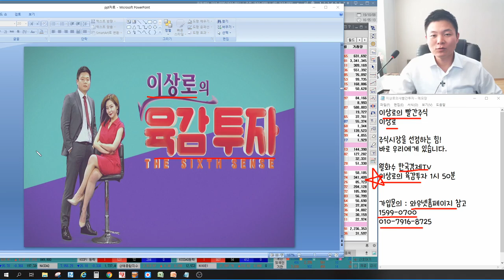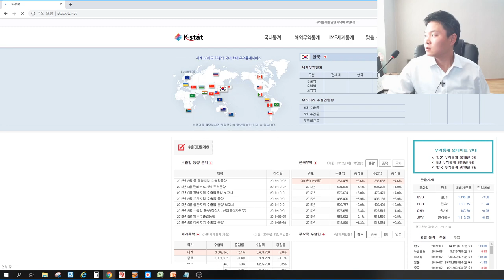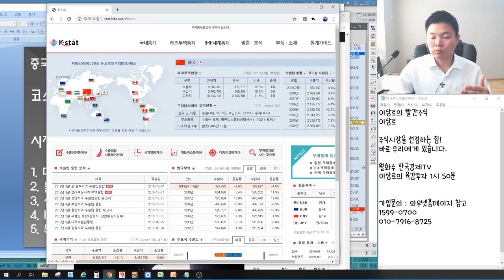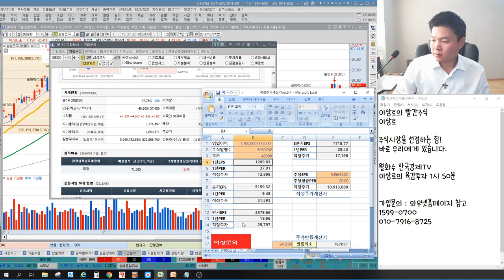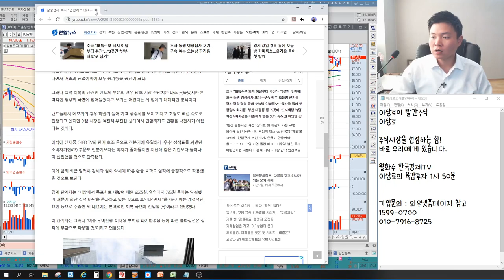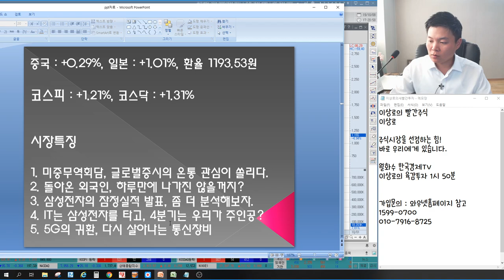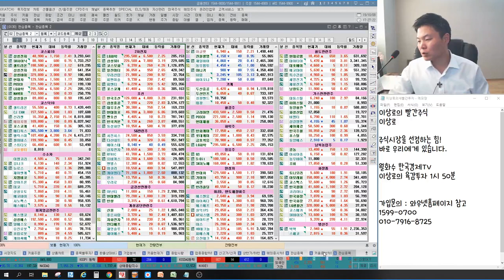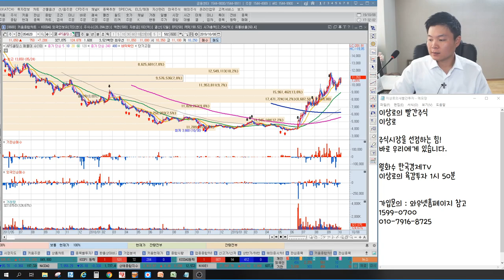삼성전자 잠정실적발표, 수혜주 찾기! 아이씨디,APS홀딩스,에스앤에스텍 평판디스플레이관련주(FPD)? 케이엠더블유,에이스테크 5G통신장비의 귀환? 언론에 나오지않는 특별한 마감시황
2016년 서울경제TV 6개월 누적수익률 330% 경제방송 최초 달성 이상로전문가

10월 8일 장마감후 꼭 알아야할 주식 마감시황과 내일장 관심주 5선 지금 확인하세요~

1. 미중무역회담, 글로벌증시의 온통 관심이 쏠리다.
2. 돌아온 외국인, 하루만에 나가진 않을꺼지?
3. 삼성전자의 잠정실적 발표, 좀 더 분석해보자.
4. IT는 삼성전자를 타고, 4분기는 우리가 주인공?
5. 5G의 귀환, 다시 살아나는 통신장비
6. 내일장관심주 공개